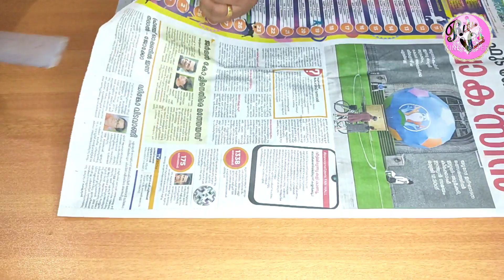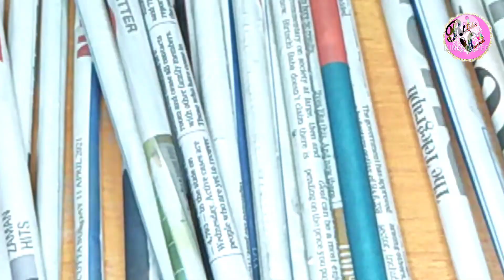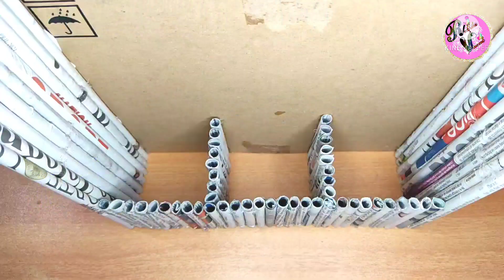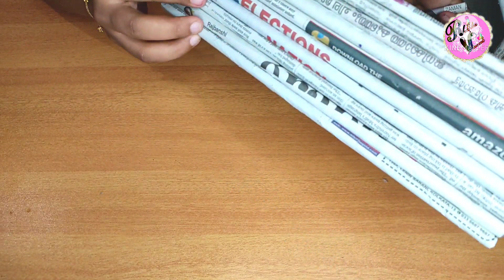DESKTOP ORGANIZERS FROM NEWS PAPER/Pen stand/Paper art/Reethika Rose Michael/malayalam